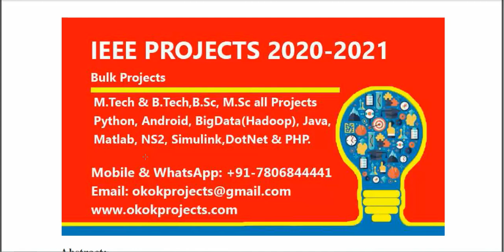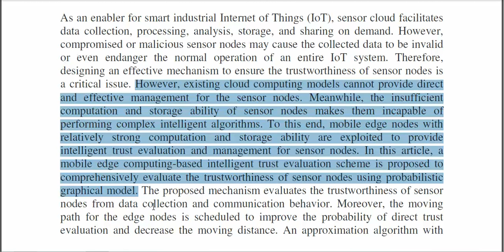MTES An Intelligent Trust Evaluation Scheme in Sensor Cloud Enabled Industrial Internet of Things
3IEEE PROJECTS 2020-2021 TITLE LIST

 * Complete Source Code
 * Complete Documentation
 * Complete Presentation Slides
 * Flow Diagram
 * Database File
 * Screenshots
 * Execution Procedure
 * Readme File
 * Video Tutorials
 * Supporting Softwares

Support Specialization
 * 24/7 Support
 * Ticketing System
 * Voice Conference
 * Video On Demand
 * Remote Connectivity
 * Document Customization